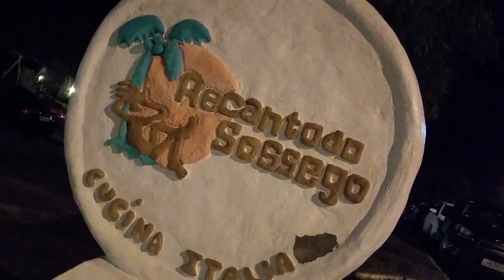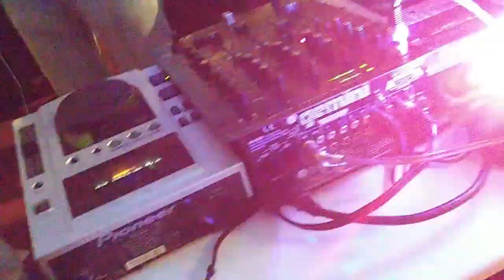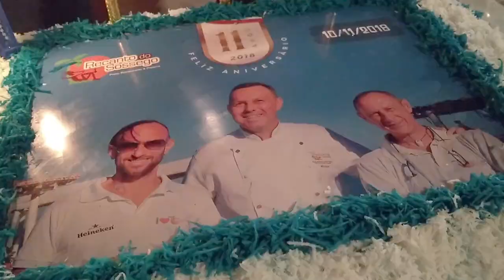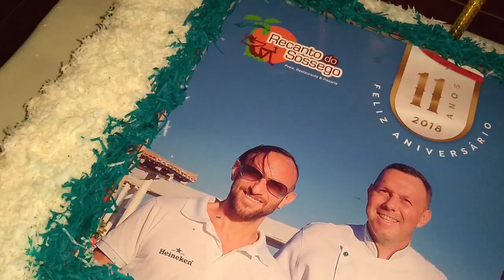11 Anos do Recanto do Sossego Restaurante..